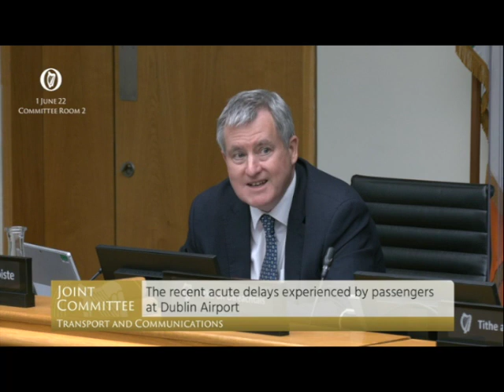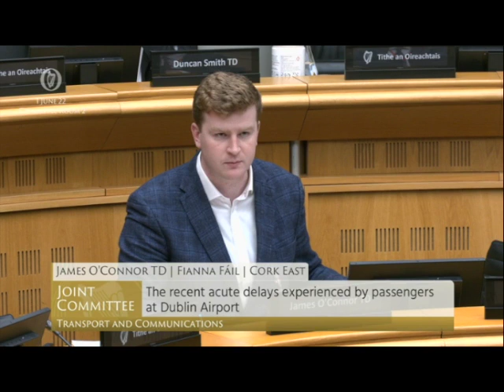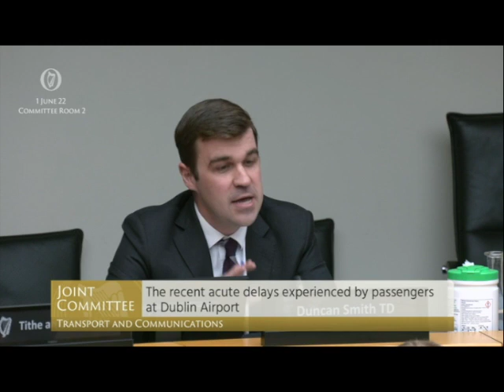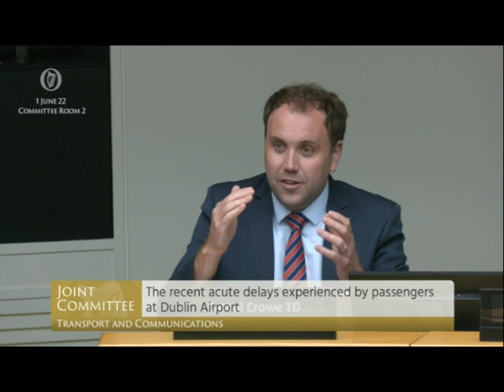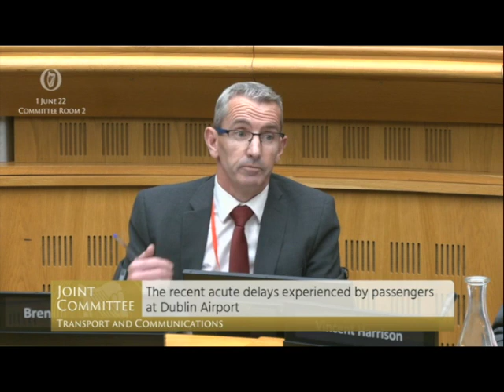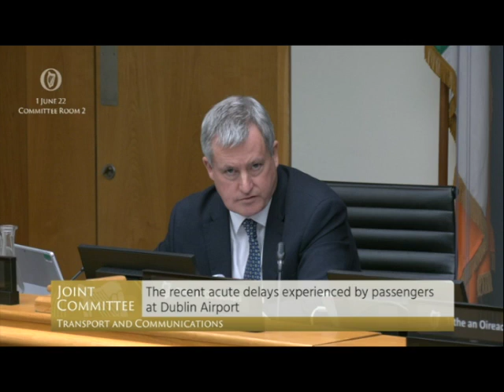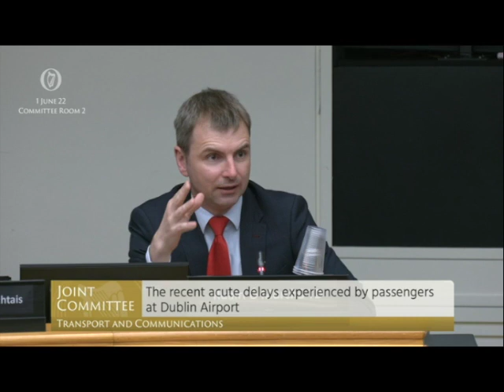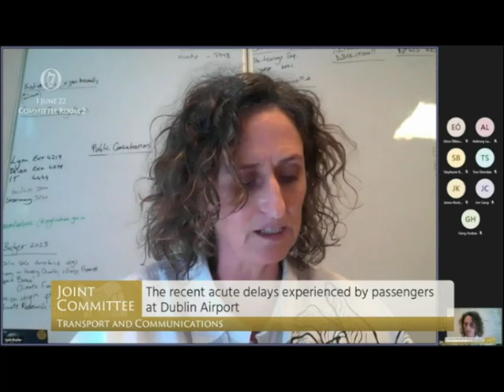Dalton Philips Oireachtas Transport Committee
Dalton Philips at Oireachtas Transport Committee, June 1 2022